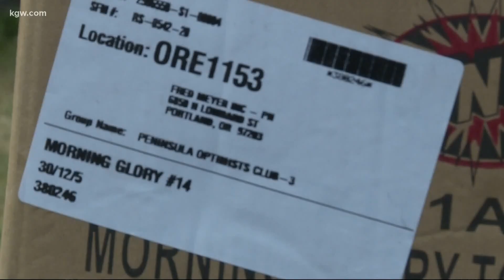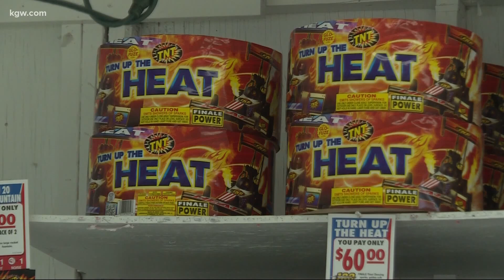$10,000 worth of fireworks stolen from nonprofit stand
The money earned from the fireworks would have gone to local youth groups and community organizations in North Portland.